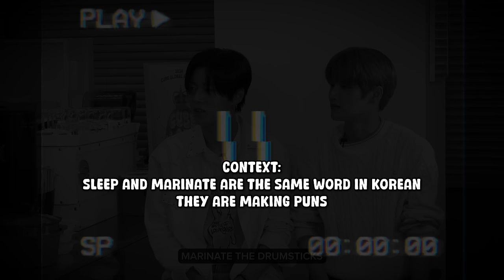Korean Idols Cook Filipino Adobo: Can't See, Can't Speak, Can't Hear Challenge (ft. NOWADAYS)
NOWADAYS vs. Filipino Food. NOWADAYS take on the Can't See, Can't Speak, Can't Hear cooking challenge